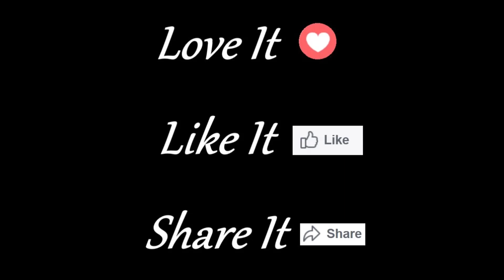Inspecting Double Deep with Honey Super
Join me as we dig into this very strong colony in effort to prevent congestion. We fix cross combing problems and remove surplus honey while pulling out excess frames of drone comb which have been back-filled with nectar.